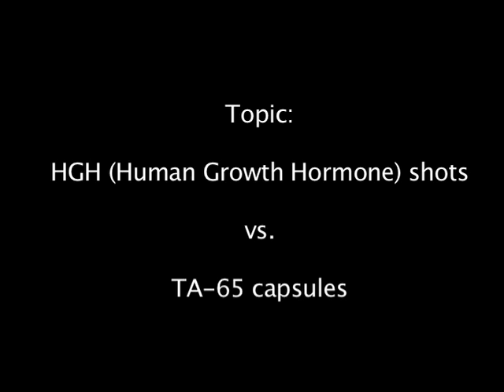TA-65 vs HGH: Recharge Biomedical - Dr Ed Park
Dr. Ed Park, Anti-Aging Expert from Recharge Biomedical Clinic, talks with a patient about the differences between TA-65 and HGH.